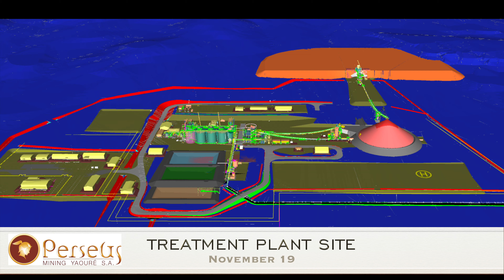Perseus Yaouré November Update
November 2019 – Yaouré Gold Mine Project Update